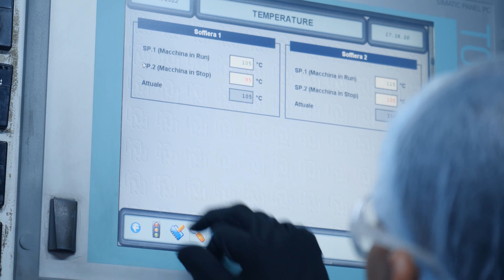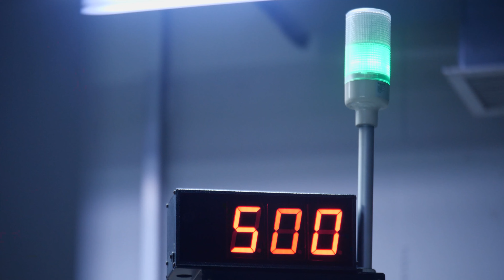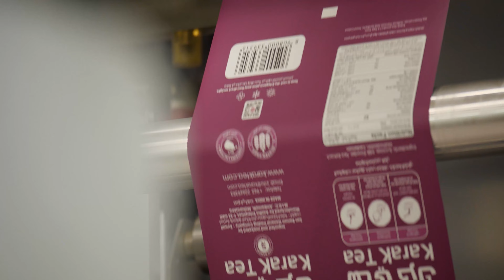Production of Flexible Packaging, Stand Up Pouches, Coffee Bags, Flat bottom pouches by ULINE PACK